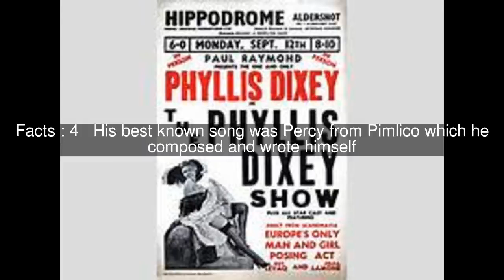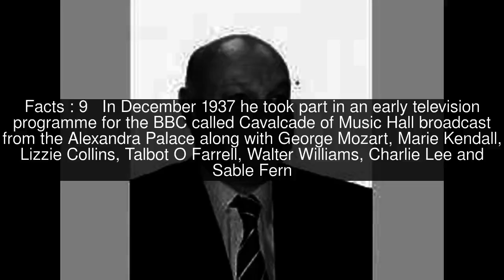Tom Leamore Top #14 Facts